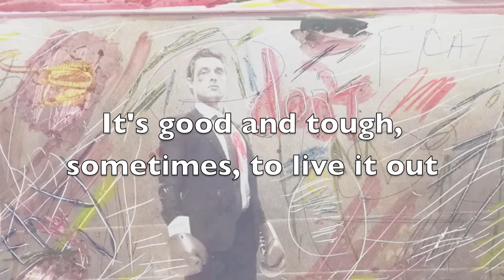Quite Beats - John J Sheehy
Artwork and Poem by John J Sheehy
with special thanks to Islington Mind